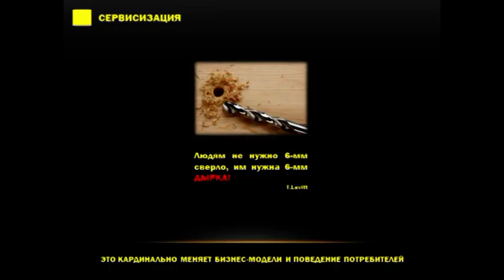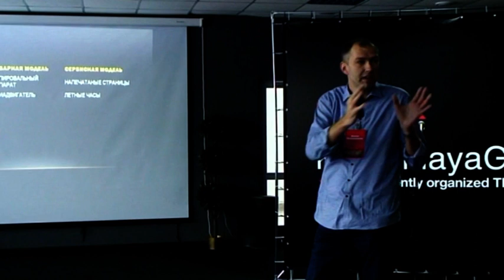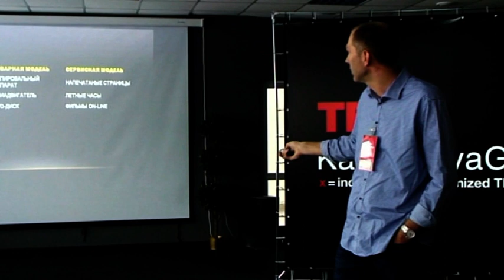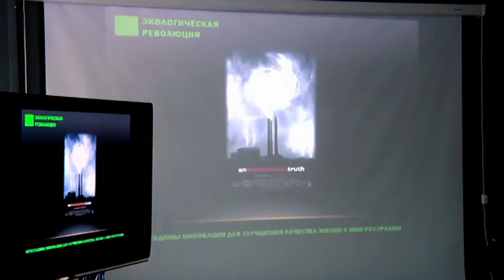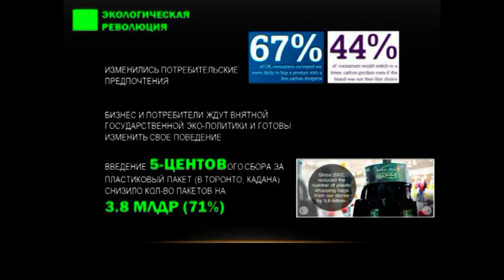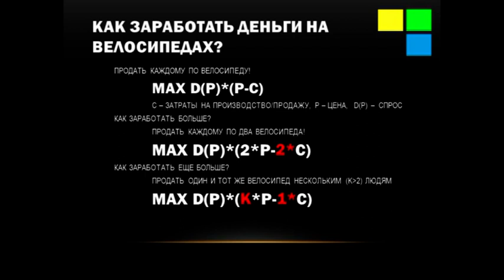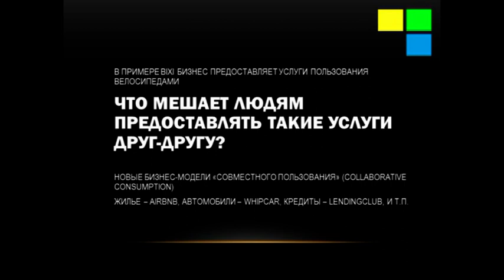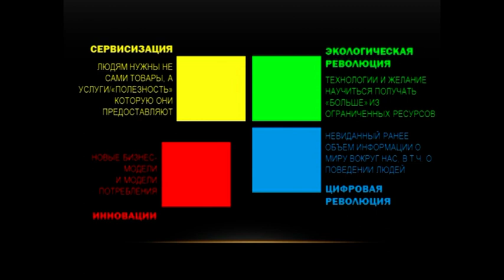Three trends In business and society to change our lives: Anton Ovchinnikov at TEDxKaraulnayaGora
Anton Ovchinnikov - PhD, Assistant Professor of Business Administration at Darden School of Business, University of Virginia. An expert in the areas of management science, decision analysis and operations management. (English subtitles available)